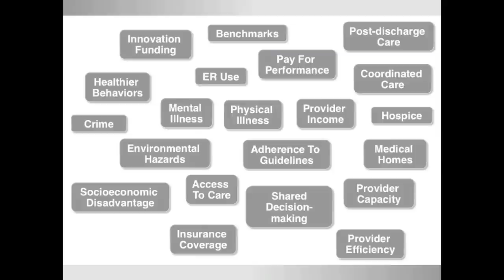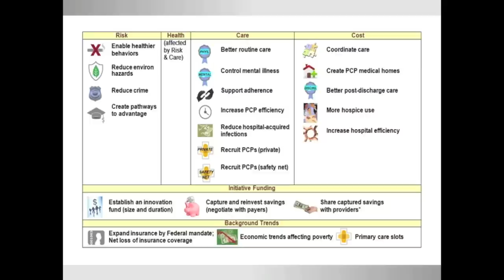How Can We Re-Think Health?: Laura Landy at TEDxRushU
What if we could recreate a community's population and health profile inside a computer model, and then use that model to completely redesign how we approach improving people's health?  In her TEDx talk, Laura Landy describes a plan to do just that in communities across the country, and the surprising lessons her team are finding from their first efforts.